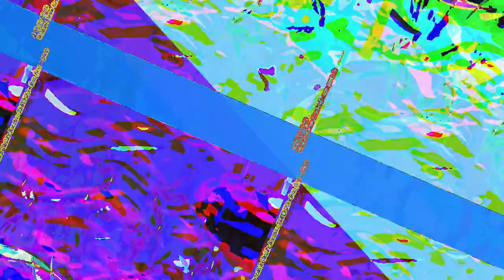[EPILEPSY WARNING] Movie 23 05 13 18h02m35s